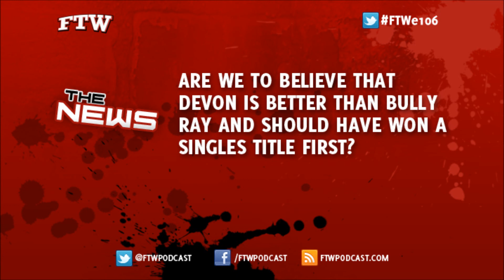Is Devon Better Than Bully Ray? by FTW Podcast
In this clip from episode 106: is Devon Better than Bully Ray? That's what was implied when Devon won the TV title at Victory Road 2012.

So, what do you think? Let us know.

Remember folks: We want to hear from you, so talk to us using any of these methods: